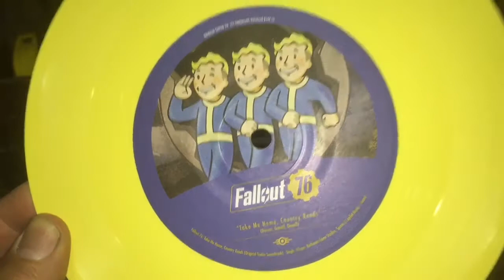Fallout 76 - Take Me Home, Country Roads (7" Vinyl / 45 RPM) HD